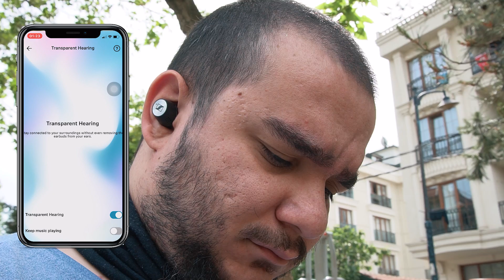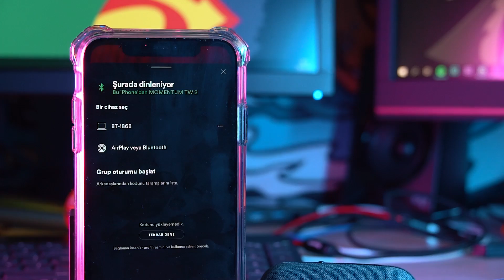SENNHEISER MOMENTUM TRUE WIRELESS 2 İNCELEME – APPLE AIRPODS PRO’YA BÜYÜK RAKİP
Sennheiser’ın Apple Airpods Pro ya da Sony WF-1000XM3 modellerine rakip olacak kablosuz kulaklık modeli Momentum True Wireless 2’yi sizler için detaylı bir şekilde inceledik.

Sennheiser Momentum True Wireless 2, seçkin ses markasının ikinci gerçek kablosuz seti.

Sennheiser'ın ilk kablosuz kulaklıkları, Momentum True Wireless teknik olarak başarılıydı ancak yüksek fiyatı ve ANC eksikliği bazı kullanıcıları tatmin etmemişti.

Sennheiser da ne yaptı, ekibini topladı ve Momentum True Wireless 2 ile geri döndü. Tasarım daha ergonomik, pil ömrü daha uzun ve ANC bu sefer var.

Peki Sennheiser , Apple Airpods Pro’yu ya da Sony WF-1000XM3’ü tahttan indirebilir mi? Şimdi gelin yakında bir göz atalım.